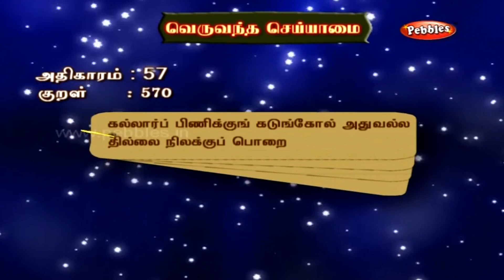முளைகட்டிய பச்சை பயிறு சப்பாத்தி | Sprouted green gram chapati In Tamil by Gobi Sudha Recipe No.1103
முளைகட்டிய பச்சை பயிறு சப்பாத்தி | Sprouted green gram chapati In Tamil by Gobi Sudha Recipe No.1103 | Kovai Samayal | moong dal chapati